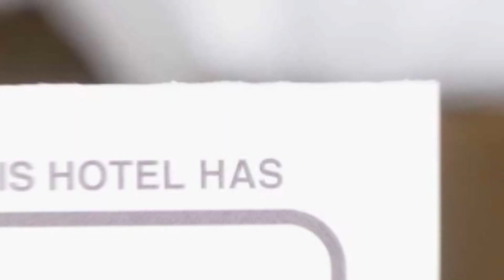Pensiunea Art 1000 hotel review | Hotels in Lunca Visagului | Romanian Hotels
Pensiunea Art 1000 hotel video review. Hotels in Lunca Visagului, european 3 stars hotels.